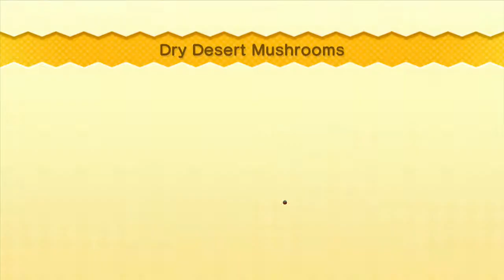Let's Play New Super Mario Bros. U - Part 4: Nothing good comes out of Junior Year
My apologies for the de-sync. It's some I'm noticing just now, I'll look into fixing the problem.